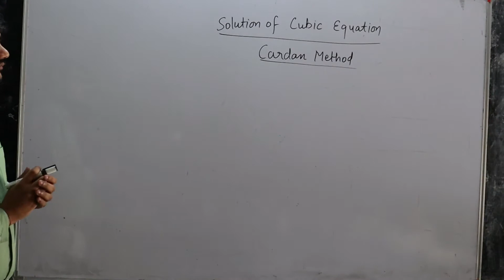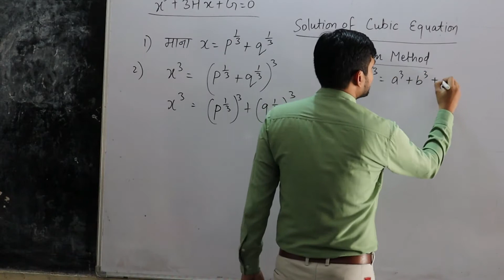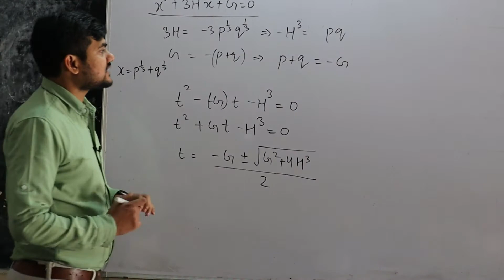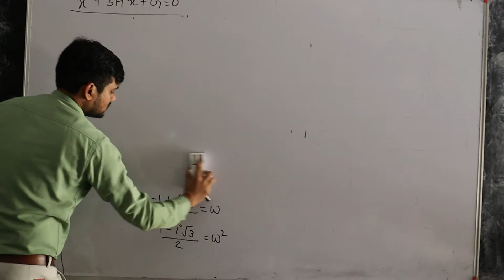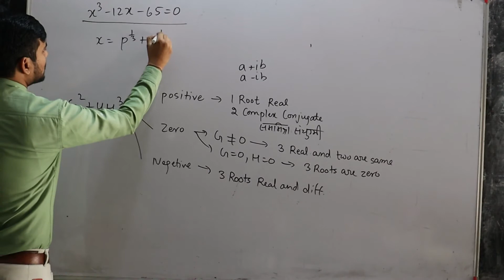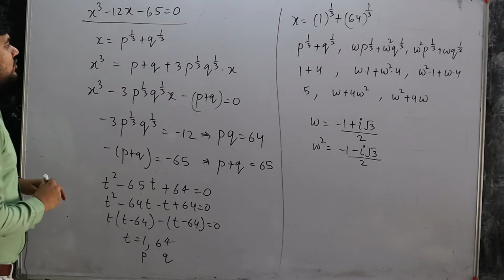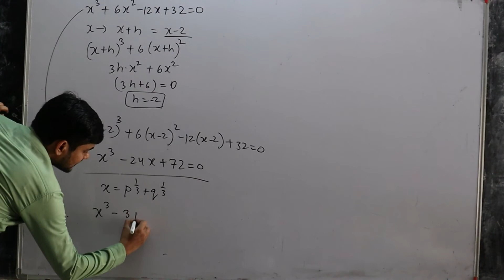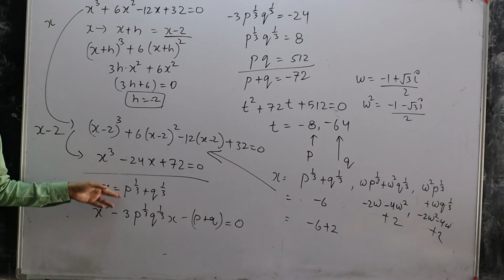Theory of Equation | Cardan Method | Solution Of Cubic Equation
This video lecture of Theory of Equation | Cardan Method | Solution Of Cubic Equation | Problems  & Concepts    will help Engineering and Basic Science students to understand following topic of Mathematics:
1. What is Theory Of Equation ?
2. What is Cardan Method ?
3. How To Find roots of cubic equation by Cardan Method ?
4. Example Based On Cardan Method
Find Online Engineering Math 2019 Online Solutions Of Theory of Equation | Cardan Method | Solution Of Cubic Equation  |